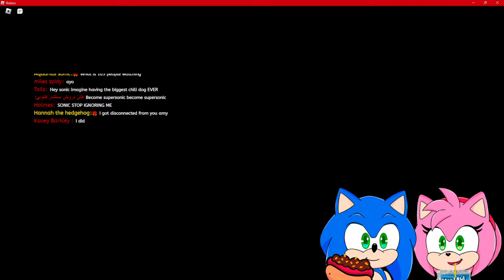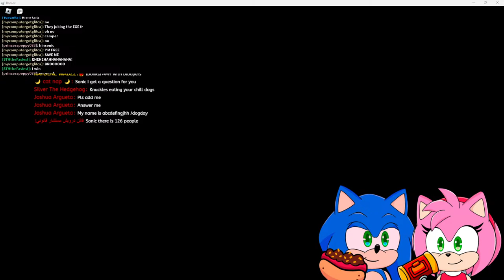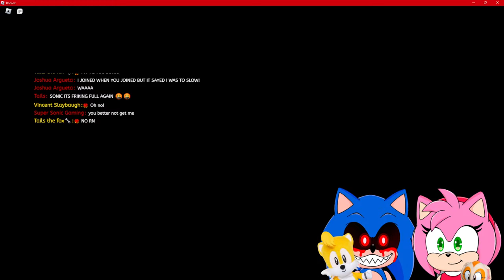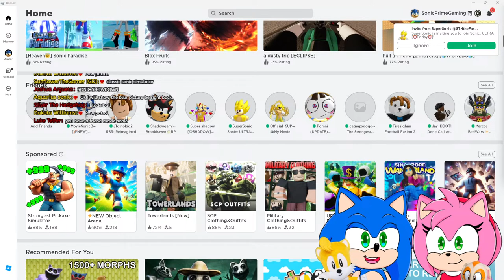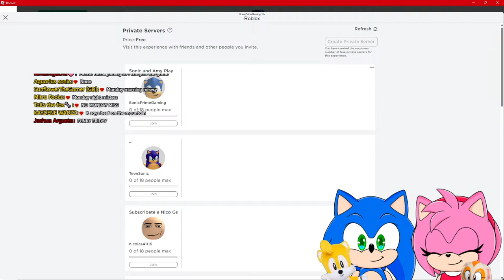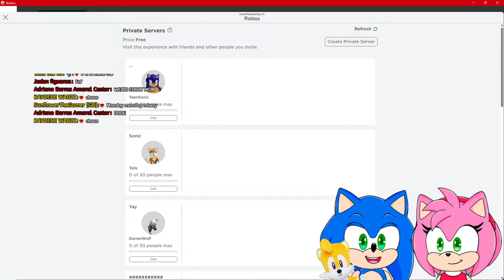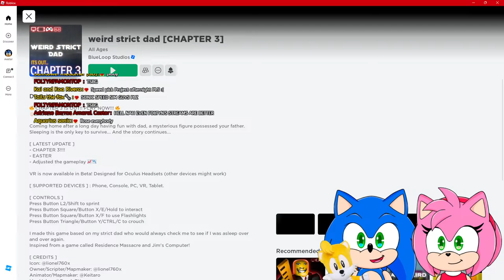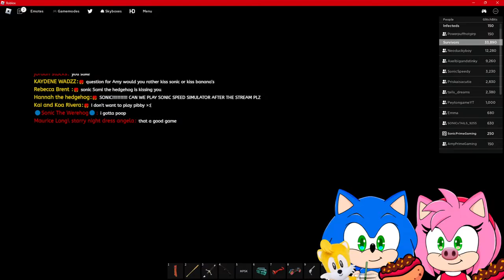Sonic and Amy play Roblox Sonic.EXE The Disaster with viewers!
Sonic and Amy are playing Sonic.EXE: The Disaster in ROBLOX with viewers!

What games would you like to see Sonic and Amy play next? (Or Sonic EXE and Amy?)